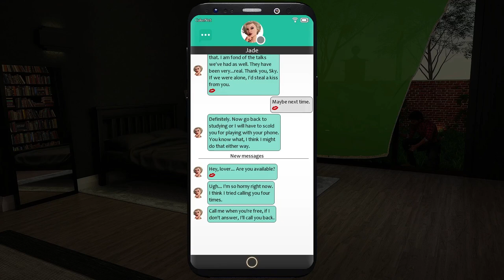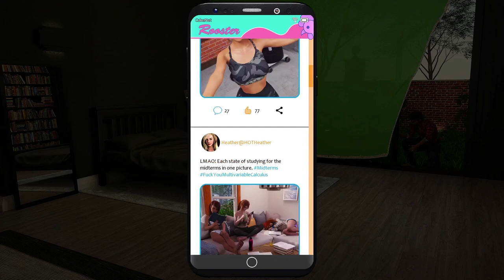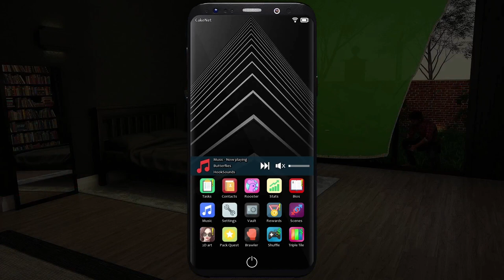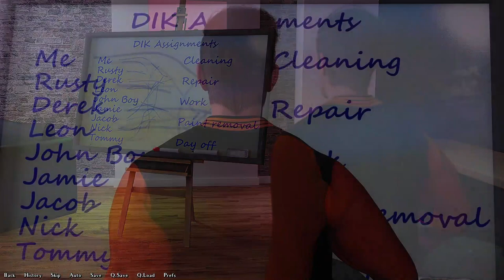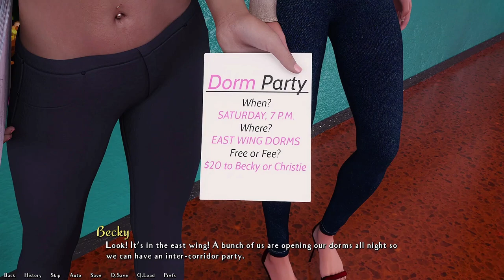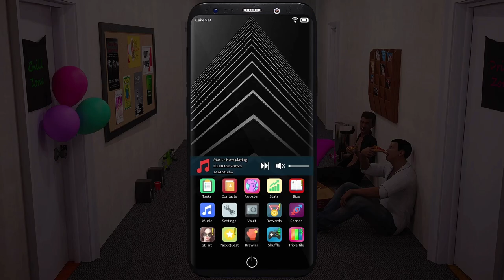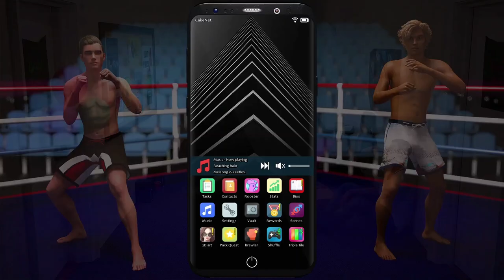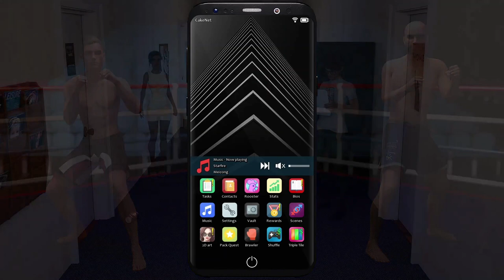Being a Dik Season 1 & 2 | Visual Novel | Gameplay Walkthrough Part 27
This game is made by DrPinkCake

You can download the game at DrPinkCake patreon and if you want to support the creator, please go to the creator patron (The name of the creator is above please do support the creator thank you.)